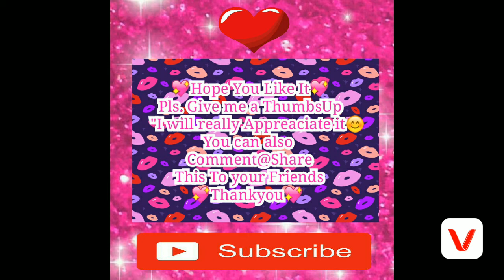WILZEB SWEET MOMENTS❤ZEINAB HARAKE KISSED WILBERT(WILZEB BONDING)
WilZeb Sweet Moments-Zeinab Wilbert

    Hello guys,heres WilZeb Sweet moments,
Zenab and Wilbert in Tiktok Together,
Nakakakilig Sila,Sana All,Wilzeb Is Love.

Tags,
Wilzeb kilig moments
Wilzeb sweet moments
wilzeb vlog
wilzeb vlog part 2
wilzeb vlog part 1
wilzeb vlog part 3
wilzeb vlog 2019
wilzeb vlog in davao city
wilzeb vlog maaari ba
wilzeb vlog davao
wilzeb vlog 2020
wilzeb vlog sweet
moments
wilzeb
wilzeb part 2
wilzeb vlog
wilzeb 24 hours mag jowa
wilzeb music video
wilzeb kiss
wilzeb davao
wilzeb tiktok
wilzeb meet and greet
wilzeb 24 hours jowa challenge
Zeinab
zeinab harake vlog
Wilzeb valentines date
zeinab and wilbert
zeinab harake dance twerk
zeinab harake and skusta
clee
zeinab harake
zeinab harake meet and
greet
zeinab harake live
wilzeb sweet
wilzeb sweet moment
wilzeb vlog sweet
moments
zebbiana skusta clee
zebbiana
zebbiana cover
zebbiana karaoke
zebbiana mashup
zebbiana dance cover
zebbiana lyrics
zebbiana remix
zebbiana skusta clee lyrics
zebbiana daryl ong
dolainab
dolainab mars
dolainab mukbang
dolainab prank
dolainab new vlog
dolainab vlogs
dolainab english only
dolainab can't say no
dolainab tiktok
dolainab meet and greet
zeinab vlog q and a
zeinab vlog 2020
zeinab vlog with boyfriend
zeinab vlog with wilbert
zeinab vlog with thea
zeinab harake
zeinab harake vlog
clee
greet
zeinab harake live
zeinab harake tiktok
zeinab harake and wilbert
zeinab harake prank
zeinab harake short film
Zeinab harake meet and greet
Zeinab q and a vlog
Zeinab ukay vlog
Zeinab harake ask me anything
Zenab harake tiktok
zenab harake live
clee
zeinab harake niloko na
naman
zeinab harake live
zeinab harake break up
skusta clee
zeinab harake 24 hours
jowa
zeinab harake wilbert
zeinab harake wilbert part
zeinab harake wilbert ross
zeinab harake wilbert
music video
zeinab harake wilbert kiss
part 2
zeinab harake wilbert vlog
Zeinab harake talent
zeinab harake wilbert 2019
zeinab harake vlog
zeinab harake vlog with
skusta clee
wilbert
zeinab harake vlog prank
skusta clee 2019
zeinab harake vlog 2020
princess thea
zeinab harake vlog meet
and greet
zebbiana skusta clee
zebbiana
zebbiana cover
zebbiana karaoke
zebbiana mashup
zebbiana dance cover
zebbiana remix
zebbiana daryl ong
zebbiana song
skusta clee
Tala
Catriona
Pia
Roxanne
Neneng B
Ivana
Tala tiktok challenge
Catriona tiktok challenge
Pia tiktok challenge
Roxanne tiktok challenge
Neneng B tiktok challenge
dolainab
dolainab mars
dolainab mukbang
dolainab prank
dolainab english only
dolainab new vlog
dolainab vlogs
dolainab tiktok
Donnalyn bartoleme
Team ebs
Flow G
Pastillas girl
Angelica Yap
zeinab tiktok
Jaiga
Jamill
zeinab tiktok dances 2019
zeinab tiktok hugot
zeinab tiktok dance
zeinab tiktok neneng b
zeinab tiktok zebbiana
zeinab tiktok catriona
zeinab tiktok video
zeinab live
zeinab live video
zeinab live ig
zeinab live with skusta
clee
zeinab live wilbert
zeinab with mica salamanca
zeinab live video about
skusta Clee
zeinab live about skusta breakup
zeinab
zeinab harake
zeinab harake vlog
zeinab and wilbert
zeinab and skusta clee
break up
zeinab skusta clee break
zeinab skusta Clee
comeback
zeinab skusta Clee vlog
zeinab skusta clee prank

ZEINAB HARAKE AND WILBERT ROSS
SWEET MOMENTS IN DAVAO CITY PART
2 WilZeb
zeinab harake, zeinab, zeinab ex ni skusta Clee,
zeinab jomar lovena, zeinab 2019, zeinab majorrete,
zeinab tiktok, zeinab fb, zeinab instagram, zeinab
live, zeinab song, zeinab sing, zeinab dance, zeinab
interview, zeinab radio, zeinab short film, zeinab new
boyfriend, zeinab lifestyle, zeinab career
Zeinab Harake
zeinab harake, skusta Clee, wilbert ross,
zebby, Ilyod cafe cadena,
zeiryl, wilzeb, meet and greet part 2 , zeiryl, zeinab
harake vlog,
Zeinab harake and jeri lim
jeri lim
Wilzeb bawal kiligin challenge
Wilzeb ganap
Wilzeb adventure in davao
Dolainab exchange gift zeinab harake
NA MEET KO BOYCE AVENUE (FAN
GIRLING HAHAHA) | ZEINAB HARAKE
Zeinab Harake
WHO'S GONNA PAY CHALLENGE!
(DIVISORIA EDITION) DOLAINAB | ZEINAB
Zeinab Harake
Donnalyn bartolome
WHAT'S IN MY ROOM (TOUR) | ZEINAB
HARAKE
Zeinab Harake
ZEINAB HARAKE TURNS INTO BARBIE |
ZEINAB HARAKE
Zeinab Harake
Mayaman Challenge Accepted